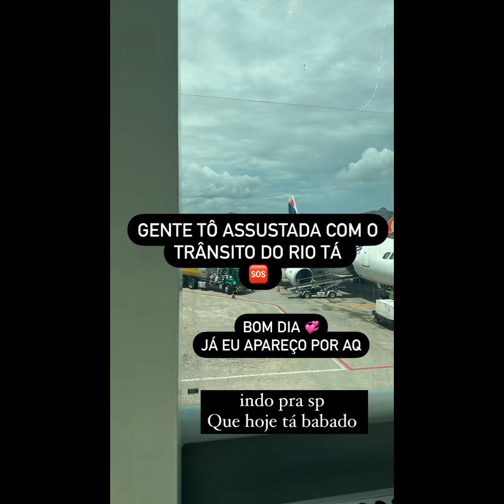EMILY MAIS 1 DIA BÚZIOS COM MIGUELZINHO... ✈️ SÃO PAULO SHOW DO COLDPLAY JUNTINHO CON JONVLOGS